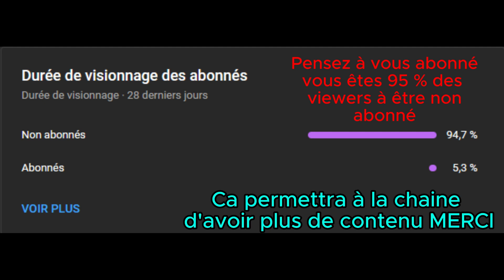I MARVEL'S SPIDERMAN 2 - TOUTES LES PHOTOS - NEW-YORK EN IMAGES I GUIDE COMPLET FR I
Bonjour à tous dans cette vidéos , je vous montre l'emplacement de toutes les photos à prendre dans le jeu , bien entendu je n'ai pas inclues celle que l'on est obligé de prendre durant les première quête du jeu .

Bon visionnages .